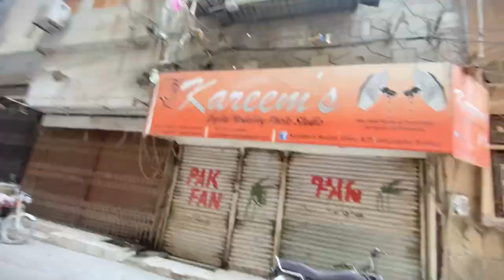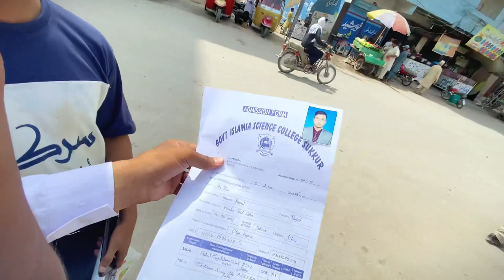Islamia science college sukkur